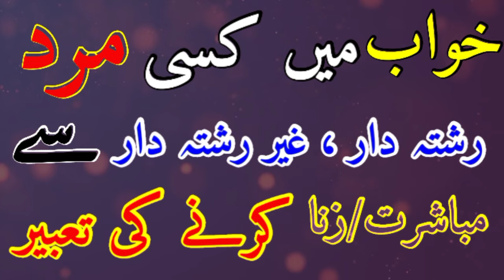Khwab Mein Kisi Mard Se Zina Karna | Khwab Mein Kisi Se Sex Karna